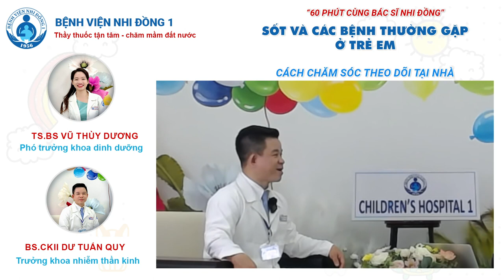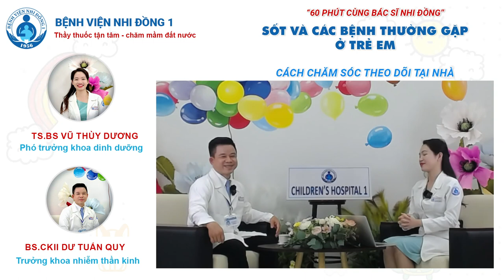sốt và các bệnh thường gặp ở trẻ em